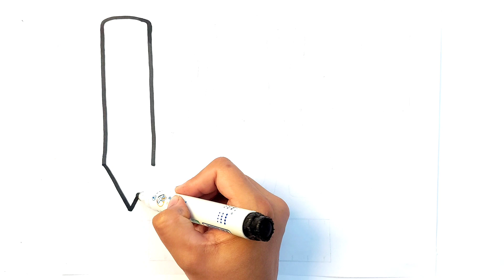Stationery Drawing Painting Colouring For Kids And Toddlers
how to draw stationery
how to draw a pencil
how to draw a scale
how to draw a sharpener
how to draw a pair of scissors
how to draw a pen
how to draw an eraser
pair of scissors drawing for kids
pencil drawing for kids and toddlers
eraser drawings for kids and toddlers
drawing for kids
nursery school drawings
preschool learnings
drawing learning for kids
kindergarten drawings
colouring pages for kids
easy draw
easy drawing

stationery back to school drawing
back to school drawing
kids school drawings